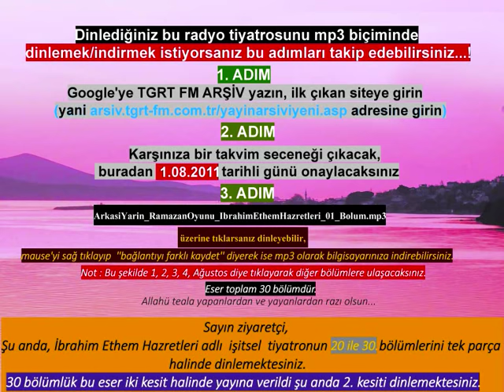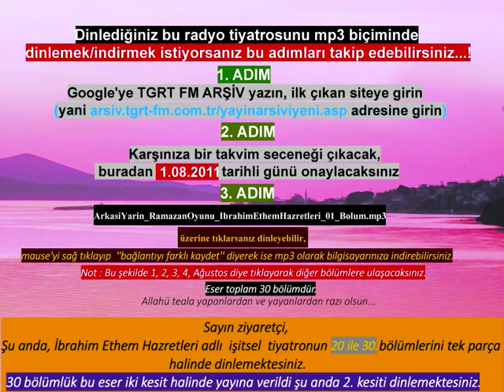İbrahim Ethem Hazretleri | 2. KESİT | Nette İlk Kez | Full | TGRT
Açıklama : Belh sultanlığından, gönül sultanlığına yolculuğu konu edinen İbrahim Edhem hazretleri adlı radyo tiyatrosu TGRT FM tarafından 90'lı yıllarlarda hazırlanmış ve internette en çok aranan bant kayıtları arasında yer almıştır.

Program toplam 30 bölümden oluşmaktadır.
30 bölümün tamamı yaklaşık 6 saatlik bir suresi bulunduğundan seyirciyi sıkmaması açısından 2 bölüm halinde hazırlanmıştır. Programın ikinci bölümü 20 ve 30. yayınları içermektedir.

Keyifli dinlemeler.